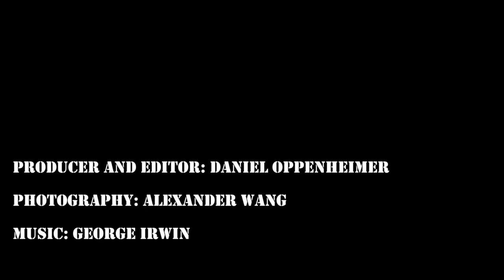Herpes Simplex Virus Virulence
Originally called "Fighting The Viral Wars" this clip explains how viral latency helps certain viruses like the herpes simplex virus evade the immune response by turning off or downregulating its gene expression.

Because occult infections (hidden infections recognized by secondary manifestation) like herpes can avoid the immune response we are unable to purge them from the body. The virus lies latent and when the right stressors are in place indicating a compromised immune system, the virus springs into action resulting in what is known as a "cold sore".

Most people with herpes infections already know that the amino acid arginine can cause outbreaks and should be avoided, while foods high in lysine (amino acid) help prevent outbreaks. Many fruits and vegetables are typically low in arginine and by comparison high in lysine and thus considered effective foods to limit herpes outbreaks. Besides that, it seems that the single most important strategy to reduce the occurrence of herpes outbreaks and cold sores is to avoid stressors and maintain a healthy and strong immune function.